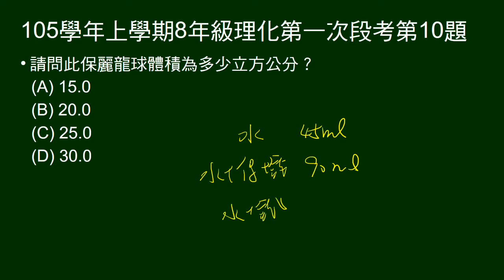105學年上8年級理化一段第10題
題組，排水法測量保利龍球體積，加鐵塊使全沒入水中。問保利龍球體積。